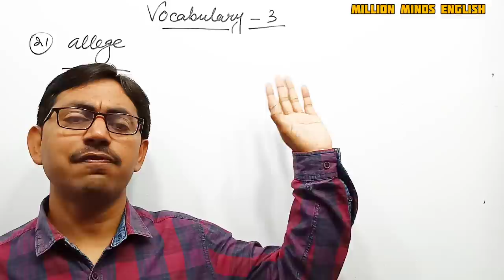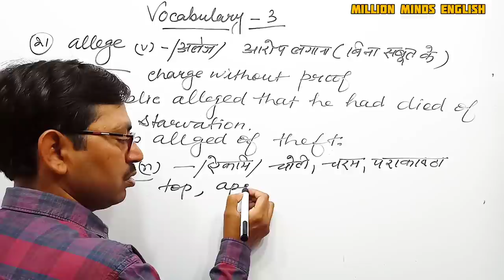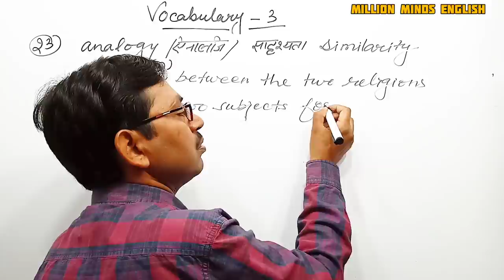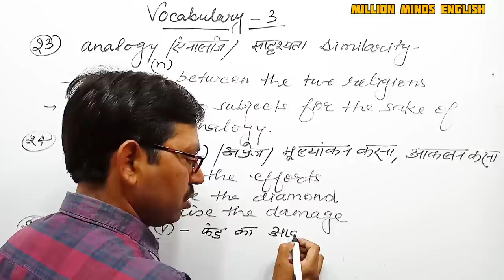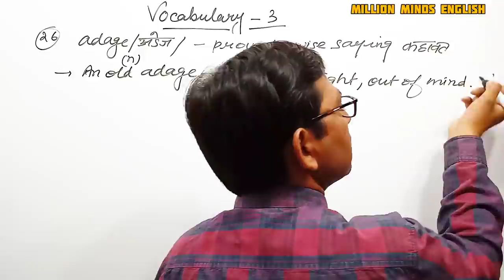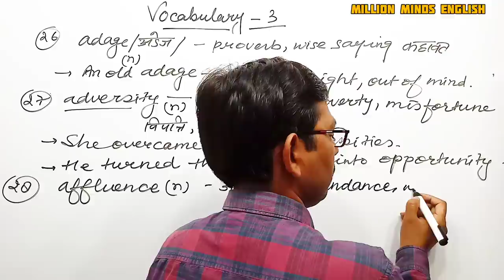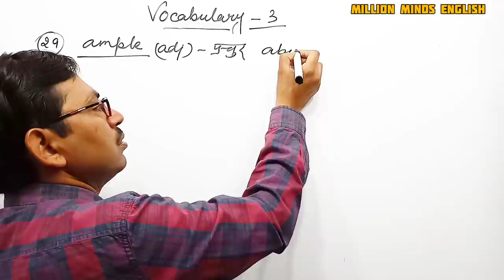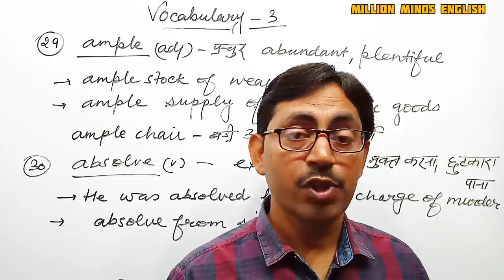SP BAKSHI English Vocabulary||Lecture 3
SP BAKSHI English Vocabulary || English Vocabulary || SP Bakshi English ||

This lecture is a part of TGT PGT LT NVS KVS GIC ENGLISH preparation course. In this lecture we will learn Vocabulary from SP Bakshi's Grammar Book .' The medium of the lecture has been kept Hindi especially for easy access to the course.

👉For TGT PGT GIC LT ENGLISH  - History of English Literature

👉 TGT PGT GIC LT ENGLISH - FIGURE OF SPEECH in Hindi medium

👉TGT PGT GIC LT English - William Wordsworth Biography and Works in Hindi

👉TGT GIC English - John Milton Biography and works in Hindi

👉TGT PGT GIC LT English - William Shakespeare biography and All Important Plays in Hindi

English Literature
English Grammar Class
UPTET English
CTET English
UPTGT English
UPPGT English

Links-